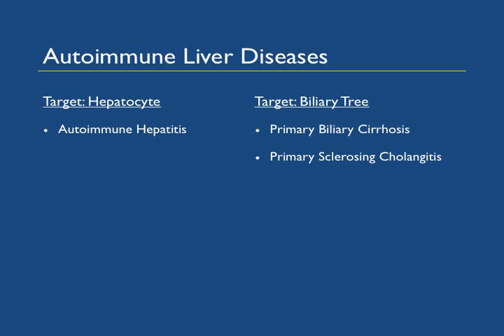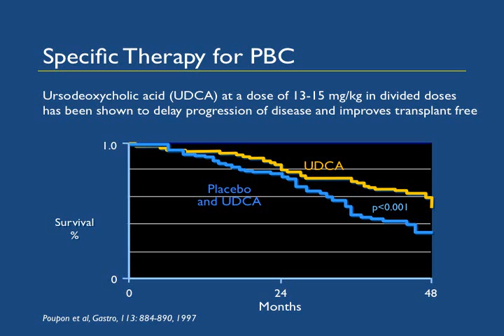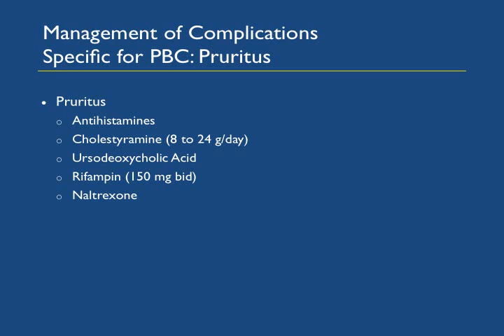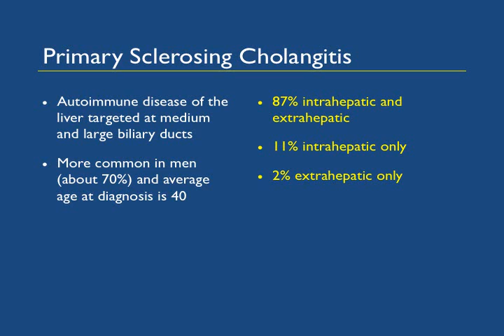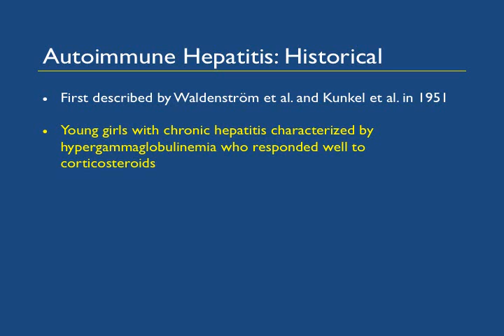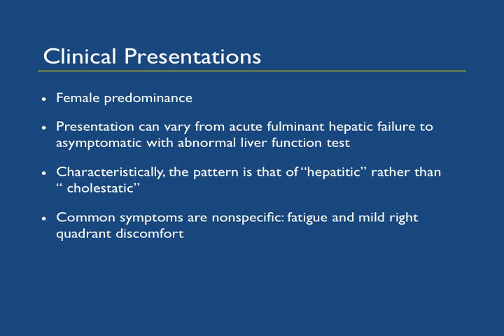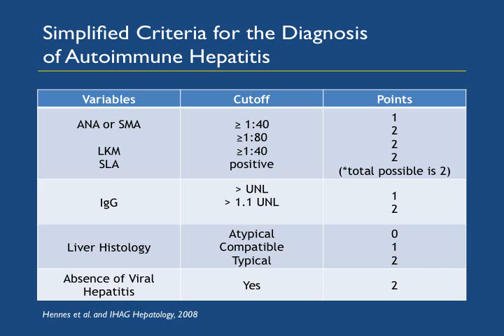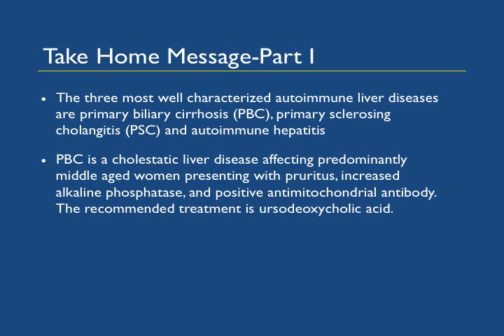017 Su Autoimmune FINAL 20121024